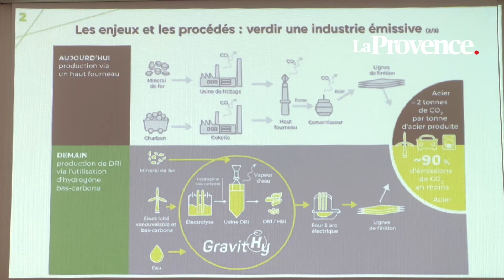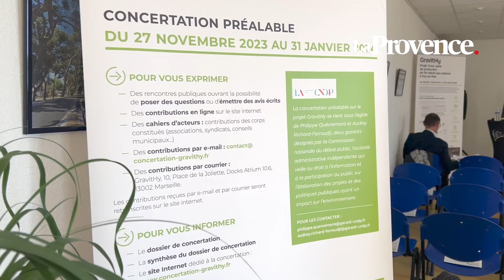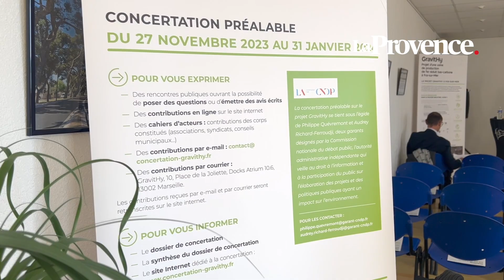Fos-sur-Mer : GravitHy veut produire du fer réduit bas carbone destiné à la fabrication de l’acier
GravitHy cumule les superlatifs. 2,2 milliards d’euros d’investissements, 500 emplois directs et 2 500 indirects, pour une réduction de 5 % des émissions industrielles de CO2 produites chaque année en France, soit 4 millions de tonnes. "En 25 ans dans l’acier, j’ai vécu des évolutions, mais ce qui se passe aujourd’hui est une révolution", s’enthousiasme José Noldin, président-directeur général de l’entreprise née en 2022 et qui compte établir une usine à Fos, sur un espace de 70 ha appartenant à Asco Fields, au sud du site d’Ascometal. Son objectif : se passer des hauts-fourneaux dans le processus de fabrication du fer réduit, produit intermédiaire nécessaire à la fabrication de l’acier.

Cette dernière pèse actuellement (très) lourd dans les émissions mondiales de gaz à effet de serre. La fabrication d’une tonne d’acier émettant près de deux tonnes de CO2, la sidérurgie représente 8 % des émissions mondiales de dioxyde de carbone. En cause, l’utilisation de charbon et de coke (un dérivé du charbon) pour réduire le minerai de fer et créer de la fonte liquide.

La solution proposée par GravitHy consiste à produire du fer réduit grâce à de l’hydrogène bas carbone (c’est-à-dire obtenu grâce à de l’électricité issue d’énergies renouvelables ou du nucléaire) obtenu par électrolyse de l’eau, donc sans avoir besoin de faire fondre le minerai. Un procédé qui permet de diminuer de 90 % l’empreinte CO2 de la fabrication du fer.
GravitHy compte produire 120 000 tonnes d’hydrogène bas carbone et deux millions de tonnes de fer réduit par an. Pour décarboner la sidérurgie européenne, il faudrait en produire de 50 à 70 tonnes chaque année.

"L’idée de GravitHy, c’est de faire de Fos la vitrine de cette révolution vertueuse", continue José Noldin, quand le grand port maritime de Marseille, par la voix du chef de son département commercial et marketing, fait remarquer que le projet "rentre pleinement dans le cœur des activités du port. Trois millions de tonnes de minerai de fer arriveront par voie maritime, et les deux millions de tonnes à exporter le seront principalement par bateau."

Mais les besoins énergétiques de l’équipement sont colossaux : avec une alimentation de plus d’un gigawatt (quand une tranche de la centrale nucléaire de Tricastin produit 900 mégawatts), GravitHy deviendra l’usine française la plus consommatrice en électricité. Raison pour laquelle figure parmi les co-maîtres d’ouvrage le réseau de transport d’électricité, RTE, qui prévoit, d’ici 2028, de créer une nouvelle ligne aérienne de 400 000 volts pour alimenter la région Paca, et en particulier la zone de Fos, dont la consommation devrait exploser.

La concertation préalable à la concrétisation de ce projet courra du 27 novembre au 31 janvier 2024, sur les 21 communes que compte l’arrondissement d’Istres, le rendez-vous d’ouverture étant fixé au soir du 30 novembre. Certaines des réunions prévues seront communes au projet H2V, qui vise à produire, lui aussi, de l’hydrogène bas carbone.